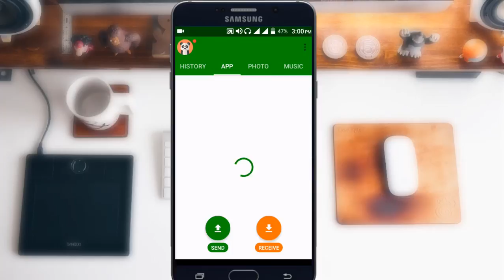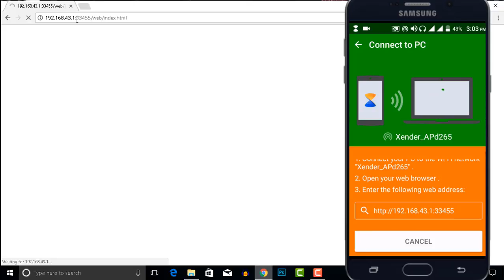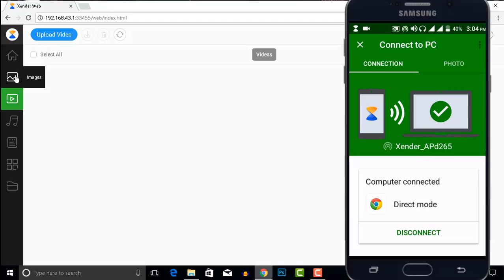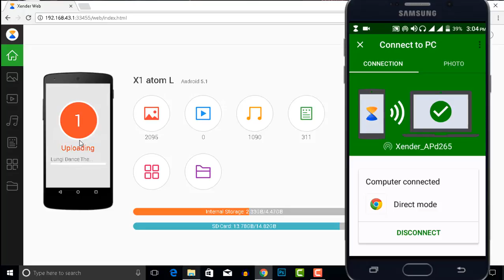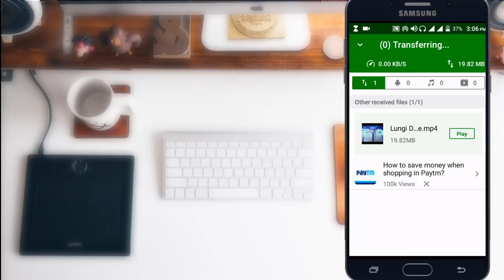How To Use Xender On Computer In HINDI - Xender को कंप्यूटर पर कैसे यूज करे || By Prince Tech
दोस्तों इस विडियो में हम जानेंगे की Xender के द्वारा मोबाइल से कंप्यूटर में और कंप्यूटर से मोबाइल में फाइल कैसे ट्रान्सफर करते है |
दोस्तों विडियो पसंद आये तो लाइक जरुर करे |

By Prince Tech